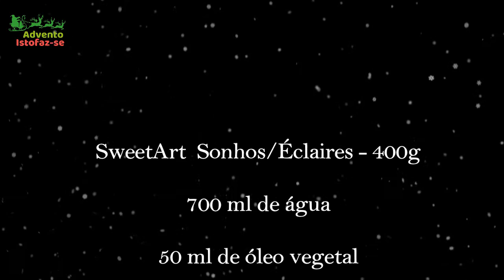SweetArt - Preparado de Sonhos, Eclaires ou Profiteroles com o Zé Istofaz-se!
SweetArt Preparado Sonhos / Éclaires / Profiteroles com o Zé!

16ª janelinha do Advento: SweetArt Preparado Sonhos / Éclaires / Profiteroles com o Zé!

Dêem-nos feedback, podem enviar as fotos dos vossos trabalhos para as mensagens privadas do facebook, que teremos todo o gosto em partilhá-las no Album "Istofaz-se, pelas mãos dos nossos Clientes ;)

Festas Felizes!